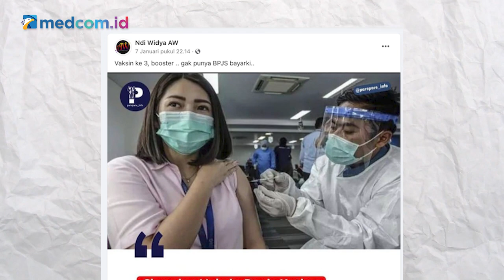[Ceki-ceki] Tak Punya Kartu BPJS Kesehatan, Wajib Membayar Vaksin Booster? Cek Faktanya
Akun Facebook Ndi Widya AW turut membagikan informasi itu pada 7 Januari 2021. Benarkah demikian?